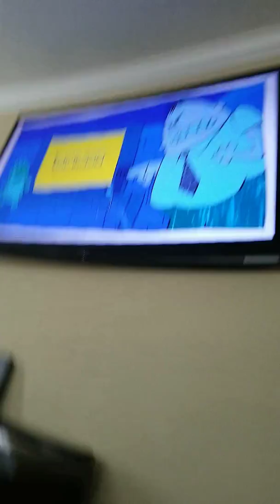BEYBLADE BURST EVOLUTION BATTLES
I know u guys luv beyblades so i did dis vid fur u.